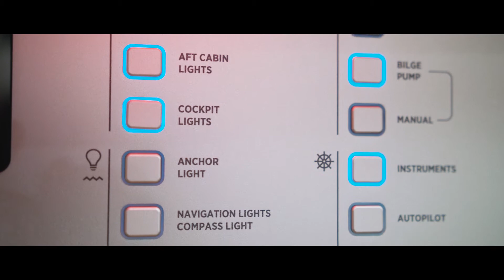Elan GT5, Intelligent Sailing Dealer for Elan.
The Launch of the NEW GT Series will begin with the GT5, this will be based on the award winning Elan E5. This yacht will bring the true meaning of Gran Turismo to the yachting world, a Performance Grand Touring Yacht. She will have all her control lines led aft for the helmsmen to handle without even moving forward, leaving a clear and uncluttered companion way, ensuring easy handling for shorthanded sailing. The cockpit will be a space for entertaining and relaxing with its dual table system, option of convertible sun bed and ample storage. The decks will be clear and easy to move around, continuing the commitment to a safe and easy to handle cruising yacht. The sleek lines that you have come to expect from Elan, give this yacht the ﬁnal overall appearance that will “turn heads” in every port you visit.